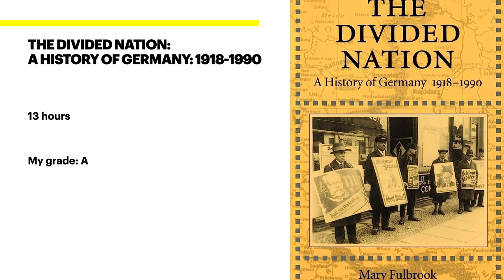A Quick Critique of The Divided Nation A History of Germany 1918 1990 by Mary Fulbrook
I'm attempting to read 78 books in 2023, and for each work that I complete, I'll make a short video documenting my progress.